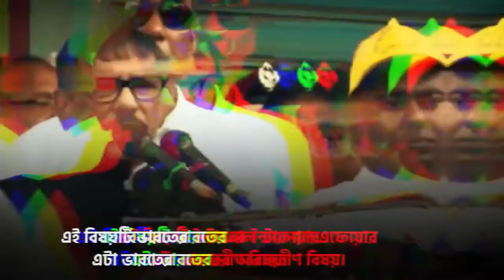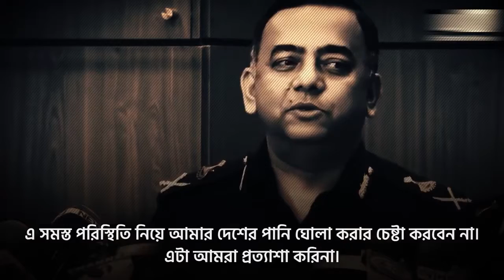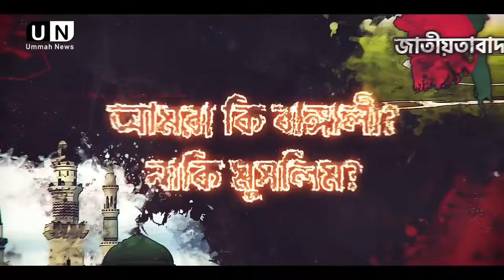মুসলিমদের ব্যাথায় ব্যাথিত হওয়া কি জঙ্গির আলামত Ummah News HD | Ummah Network | Tamim Al Adnani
মুসলিমদের ব্যাথায় ব্যাথিত হওয়া কি জঙ্গির আলামত
Ummah News HD
Ummah Network
Worship Of Allah
Beautiful Islam

                         (সহিহ বুখারী-৩৪৬১)